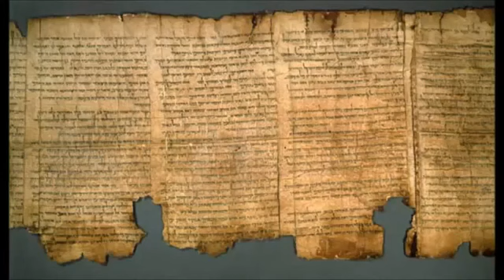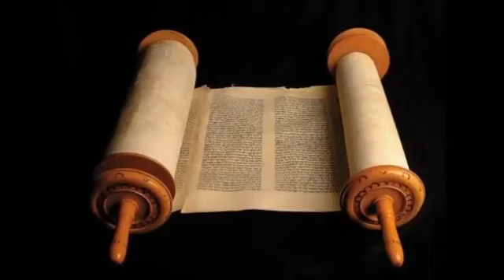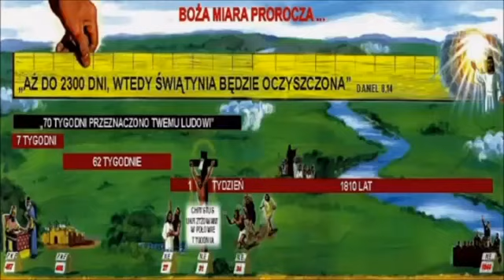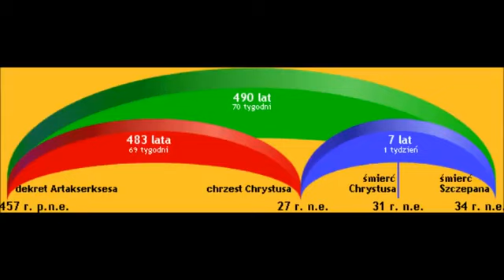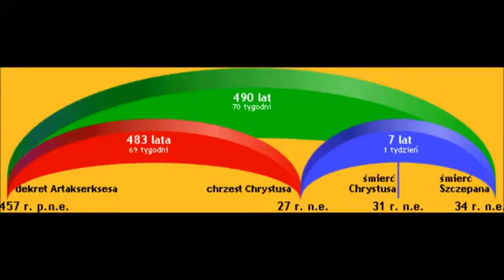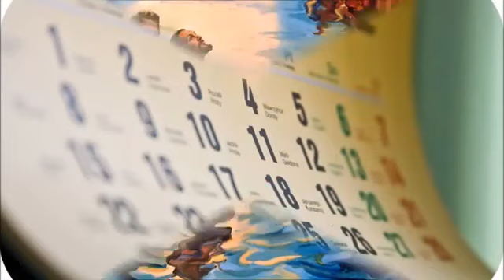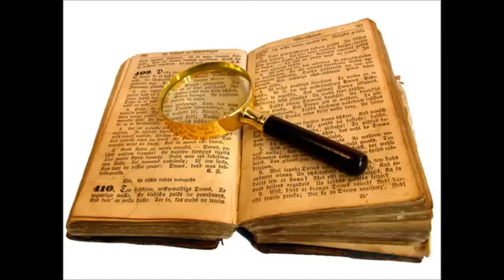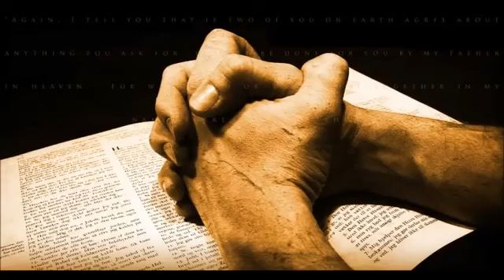Apokalipsa cz. 1 Kosmiczny konflikt między Chrystusem i szatanem